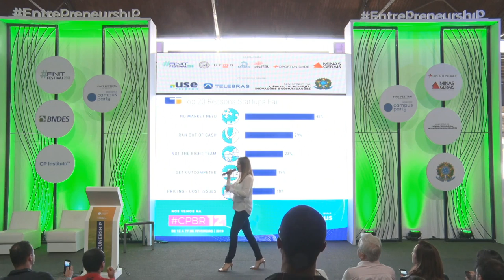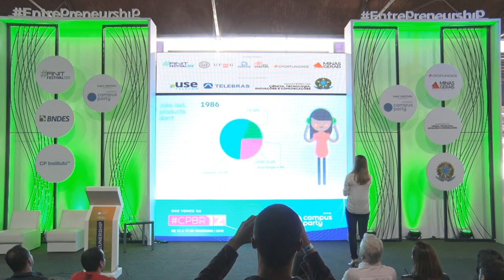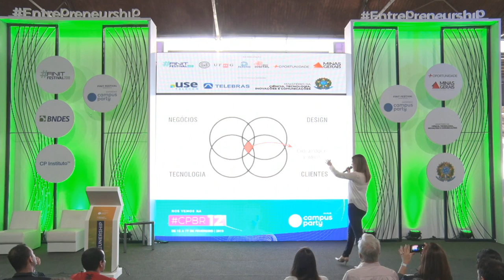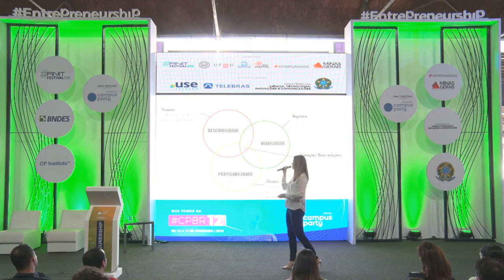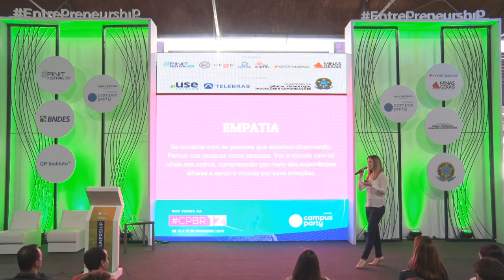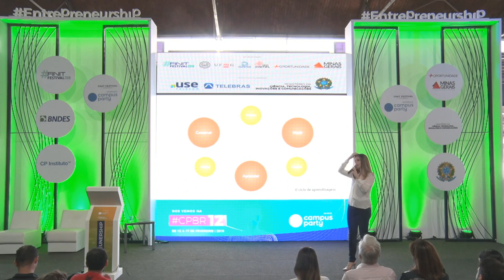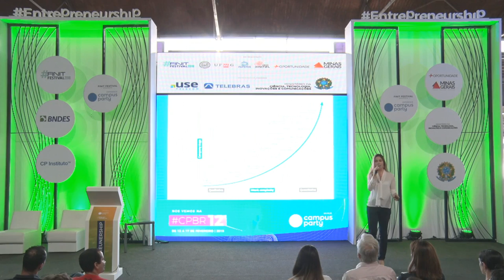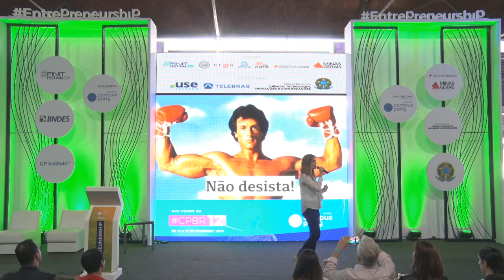CPMG3 - Do papel à execução - Como ter um negócio de sucesso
Palco: Entrepreunership & Startups
Data: 10/11/2018
Horário: 15h00 às 15h45
Título: Do papel à execução - Como ter um negócio de sucesso
Descrição:
Por que as startups falham? O que elas fazem de errado? Como construir algo que as pessoas querem? Todas essas são perguntas que vamos responder no nosso encontro na Campus Party com Isabella Corradi, coordenadora de aceleração de startups do SEED.

Palestrante: Isabella Corradi
É formada em publicidade mas, antes disso, aos 17 anos, teve sua primeira experiência empreendedora. Atuou na área de marketing de uma das editoras virtuais do Grupo UOL e na agência Oitoequize, onde se apaixonou por design, inovação e desenvolvimento de negócios e decidiu voltar a empreender. Hoje, além de estar à frente de uma nova solução para o mercado corporativo com a empresa Conecta, é também Coordenadora de Aceleração de startups do SEED, projeto do Governo de Minas Gerais que já acelerou 187 startups nacionais e internacionais em 5 rodadas, com relevância internacional no processo de fomento à inovação e empreendedorismo. Lá, foi responsável por desenhar a metodologia que hoje promove o desenvolvimento dos negócios das startups e as conecta com o mercado brasileiro e internacional  "